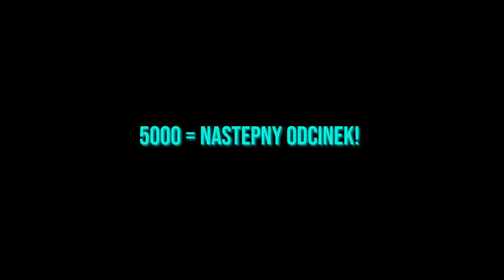GTA V ŚCIGANCI #4 ZEMSTA! 🎯